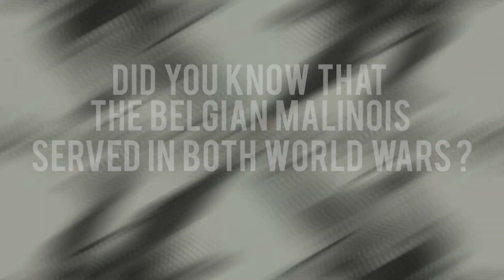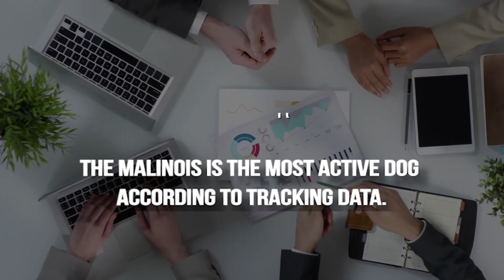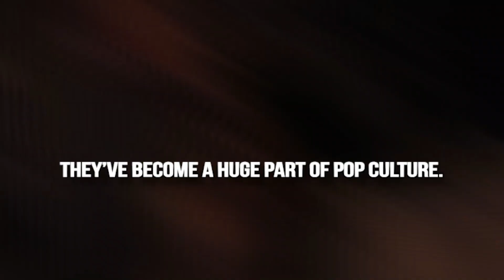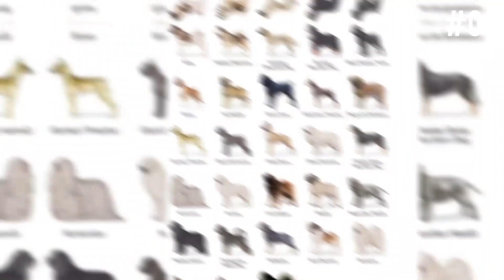Belgian Malinois Facts: The US Military's Secret Weapon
Think you know everything about the Malinois? But did you know that these dogs are integral to the US Navy SEALS? Or that they're the breed of choice to hunt tiger poachers? Here are the 10 most interesting facts about the Belgian Malinois that you probably didn't know.

Did we miss a Belgian Malinois fact that deserves to be on this list?